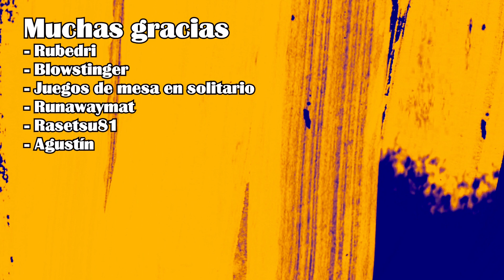Por qué no uso imágenes en mis reseñas de series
En este breve video, explicaré las razones detrás de mi decisión de no incluir imágenes de la serie que reviso.